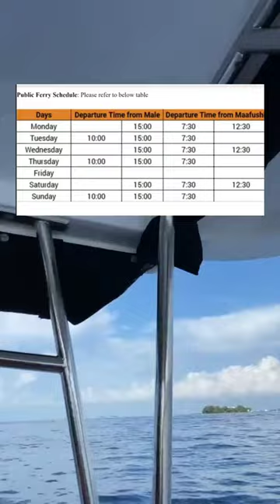Transfer in Maldives 🇲🇻 |Speed Boat |WORLDS MOST VISITED TOURIST DESTINATION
Speed boad transfer in Maldives 🇲🇻 from one island 🏝 atoll